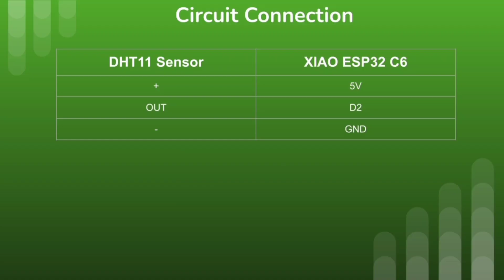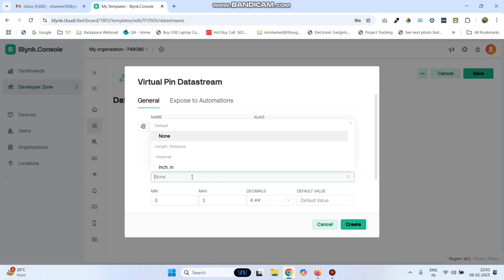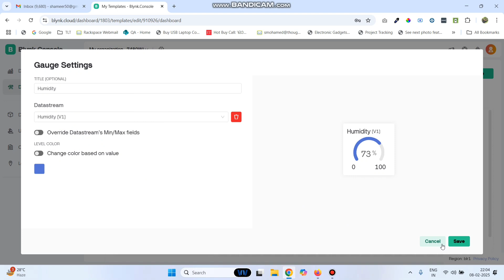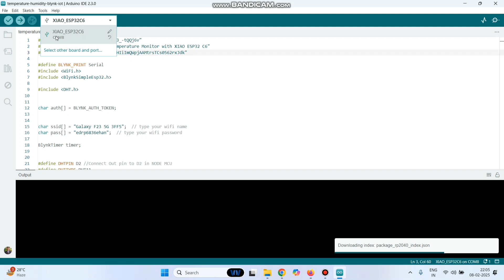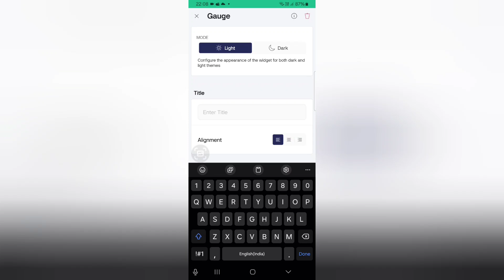🚀 DIY Temperature & Humidity Monitor | XIAO ESP32 C6 + DHT11 IoT Project 🌡️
📜 𝐃𝐞𝐬𝐜𝐫𝐢𝐩𝐭𝐢𝐨𝐧:
Learn how to build a temperature and humidity monitoring system using the XIAO ESP32 C6 board and DHT11 sensor. This project is perfect for IoT, home automation, and real-time data logging. Watch the full tutorial and start your ESP32 project today!

✅ 𝐂𝐨𝐦𝐩𝐨𝐧𝐞𝐧𝐭𝐬 𝐔𝐬𝐞𝐝:

🔹 XIAO ESP32 C6 Board
🔹 DHT11 Temperature & Humidity Sensor
🔹 OLED Display (Optional)
🔹 Jumper Wires
🔹 Breadboard
🔹 USB Cable for Programming

🔥 𝐖𝐡𝐚𝐭 𝐘𝐨𝐮’𝐥𝐥 𝐋𝐞𝐚𝐫𝐧 𝐢𝐧 𝐓𝐡𝐢𝐬 𝐕𝐢𝐝𝐞𝐨:

✅ How to interface DHT11 with XIAO ESP32 C6
✅ Write and upload code using Arduino IDE
✅ Display temperature & humidity readings on OLED (optional)
✅ Real-time data logging for IoT applications
✅ Tips for optimizing ESP32 performance

📢 𝐋𝐞𝐭’𝐬 𝐂𝐨𝐧𝐧𝐞𝐜𝐭!